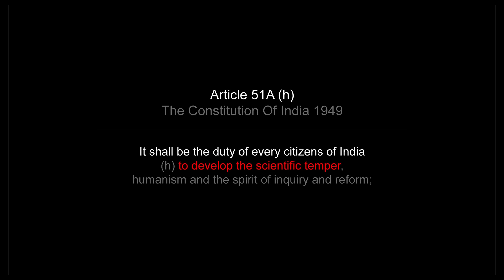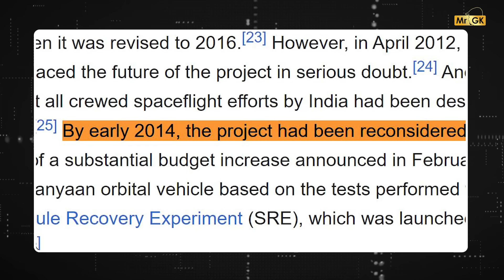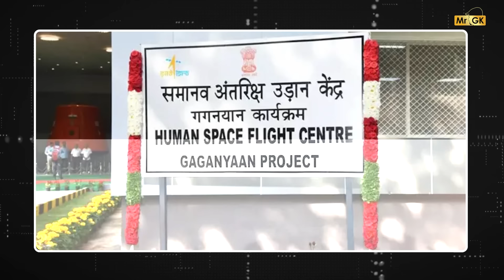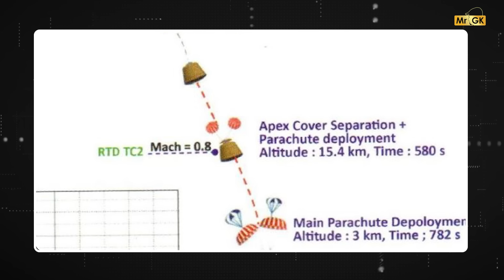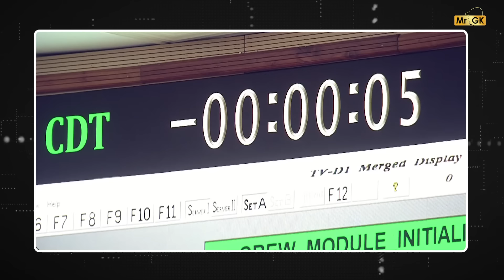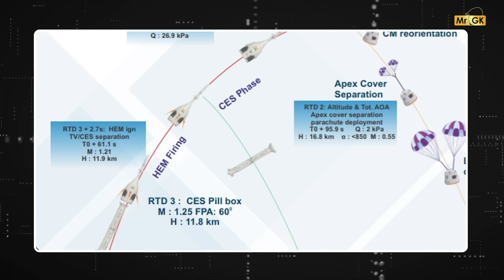Gaganyaan Mission Explained | 5 வினாடியில் தப்பித்த Gaganyaan - நடந்தது என்ன? | Mr.GK